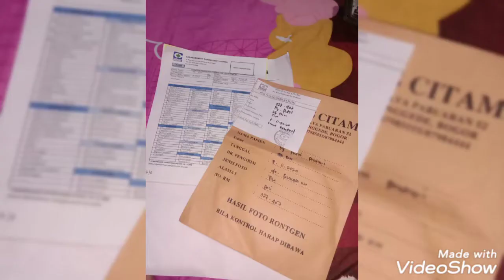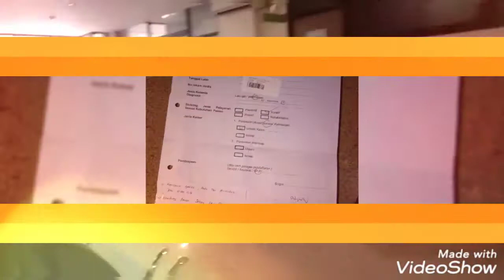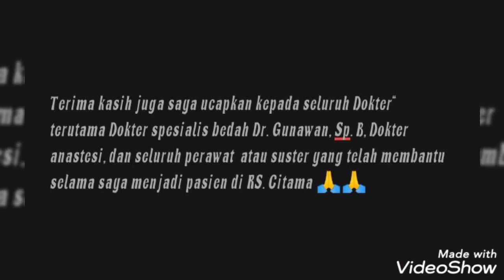Fibroadenoma Mammae atau Tumor jinak - Harus Operasi (Lagi??)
Terimakasih banyak untuk orang2 yang menyayangi saya, yang slalu mendoakan dan mensupport saya tidak henti"

Terimakasih juga saya ucapkan untuk semua dokter dan perawat di RS. Citama yang telah membantu proses penyembuhan saya dan merawat saya dengan baik
Dokter bedah : Gunawan, Sp. B
Dokter Anastesi : -
perawat pria : Mas latief dan mas bambang
perawat wanita : -
(Langsung komen jika tau dari nama2 yang belum saya sebutkan)

biasakan ambil yang baik dan buang yang buruk
Apk : VideoShow